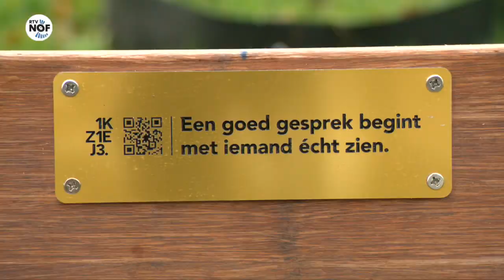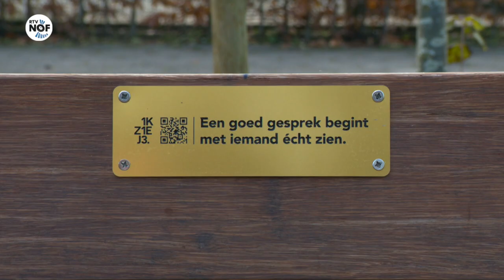Bankjes in Achtkarspelen om zelfdoding te voorkomen